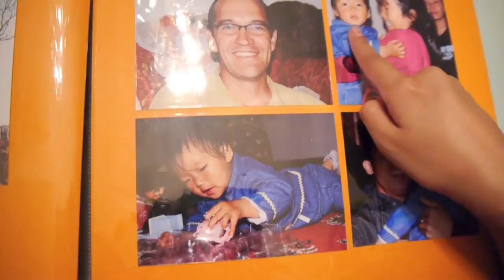Birthday SUPRISES !!! (Family Vlog 4 )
I started filming as soon as I got to colorado for all you guys missing my family Vlogs. It was so great to throw Angelina a princess birthday Party. She was so patient and wanted to wait till we all got reunited to celebrate it. We usually just have plain birthdays with just a cake so Angelina was pretty surprised. The 2nd day we went to see my grandma and Grandpa. Missed seeing the cousins though But got to eat some amazing nepali food and play with Mavrick the half Lab /half Pitbull.
Lastly you guys will see my sisters trying to do a birthday surprise at the middle of the night. Steve told them I wouldn't wake up if they just shook me so they decided to spray water on me. I got to see the whole planned video the next day. Its was pretty hilarious haha. We also had dinner at night with our close friends who are like family to us. They have been there through thick and thin. Family isn't always blood. Its was so good seeing them all and celebrating my 25th birthday together.
Anyways hope you guys enjoy this Vlog and Let me know what else you would like to see in this channel !!!